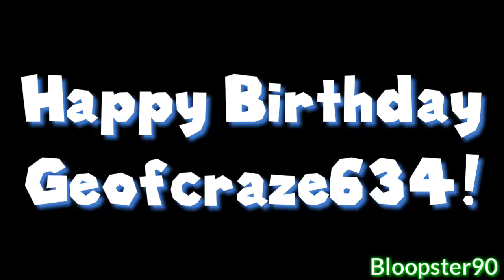Geofcraze634 Birthday Collab Entry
I hope this makes it in, spent about an hour making it

Happy Birthday, Geof!